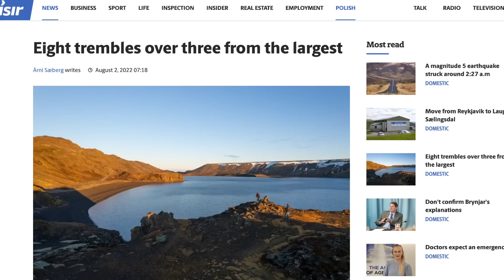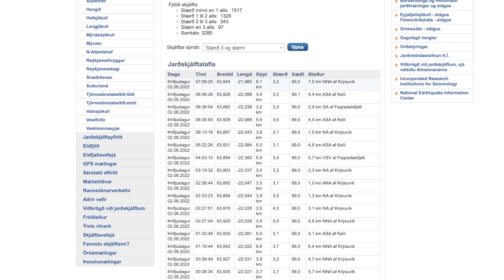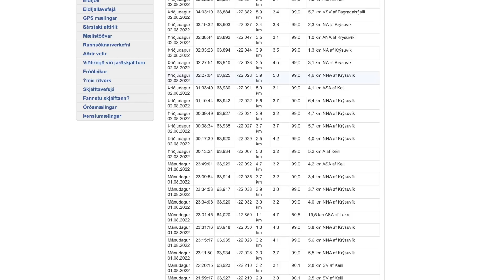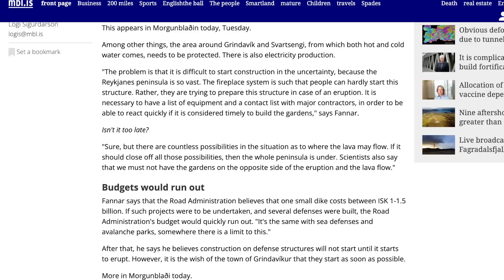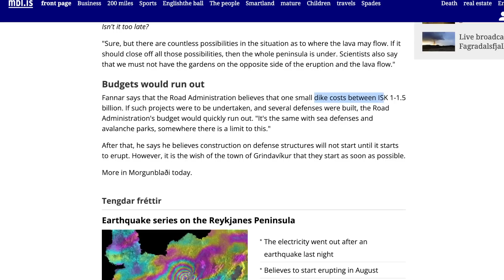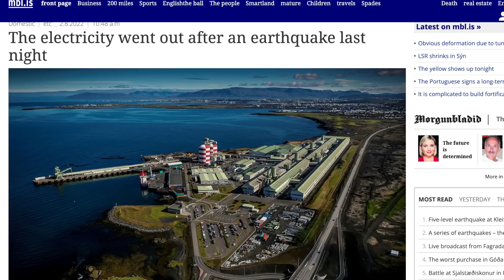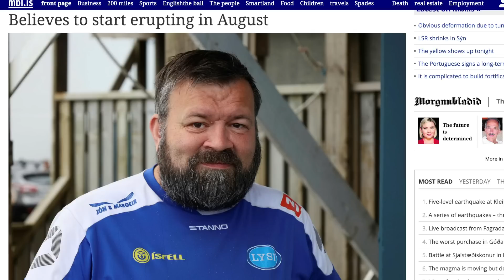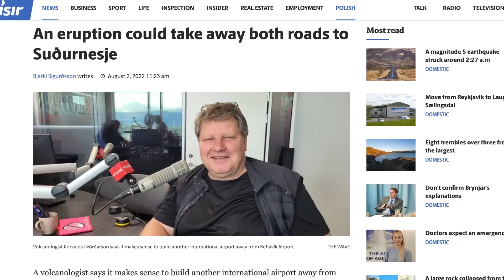Earthquakes intensify in Iceland. 8 Large Quakes In the Night & Increased Likelihood of an Eruption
The huge swarm of powerful earthquakes that have shook Iceland continue to be felt which might be a sign of a new eruption and there were many large earthquakes felt in Reykjavik throughout the night.  There is a level of uncertainty with experts saying this might be the start of a new eruption. Flights now have a yellow warning once again, the first time since the eruption stoped.